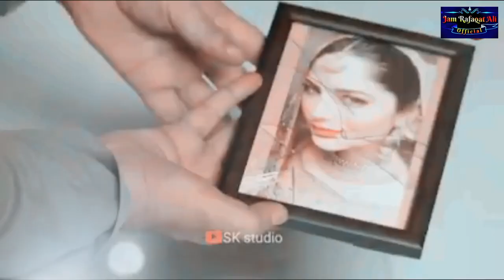New saraiki song song /Mekon pyar thi gya ay / Singer Jam Zafar Lar / Label Jam Rafaqat Ali Official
mekon pyar thi gaya ay / Singer Jam Zafar Lar / video Jam Rafaqat Ali Official # new happy year song 2023

production
new saraiki song
new happy year song
saraiki song
sad saraiki song
tiktok famous song
tiktok viral song
mekon pyar thi gaya ay
saraiki full HD song
full HD saraiki song
new saraiki hit song 2023
jam Zafar Lar
jam rafaqat ali
vip saraiki song
Matlab di he ay duniya
Matlab da ay jahane
Koran da ay zamana
bol eho Jay alendin
taze zakham kraindin
Matlab prast duniya
bewafa songs 2023
 matallabi song
dhoke baaz song